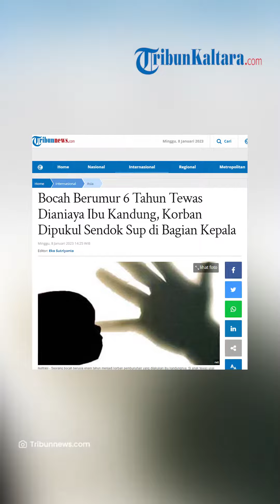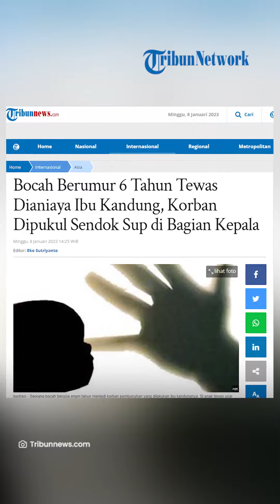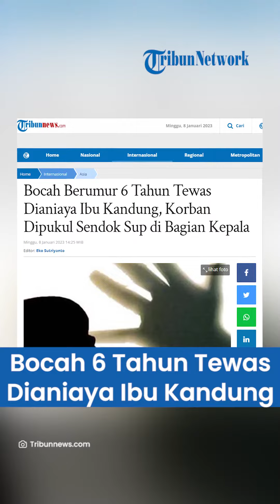Hanya Karena Sobek Buku, Ibu di Hanoi Vietnam Tega Siksa dan Bunuh Anak Kandung Berusia 6 Tahun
Laporan Serambi Indonesia Sara Masroni

TRIBUN-VIDEO.COM , VIETNAM - Seorang bocah berusia enam tahun menjadi korban pembunuhan yang dilakukan ibu kandungnya.

Si anak tewas seusai dipukul menggunakan kepala pakai centong hingga tewas.

Motif pembunuhan anak di Distrik Quoc Oai, Hanoi, Vietnam pada 9 Desember 2022 lalu karena si anak suka sobek buku dan hal-hal lain yang kerap dilakukan oleh bocah seusianya.

Adalah Nguyen Thanh Thi yang selanjutnya dipanggil Thi, ibu yang tega menghabisi bocah dari darah dagingnya sendiri bernama Nguyen Manh Kh.

Diketahui Kh merupakan anak Thi bersama suami bernama Nguyen Van Manh.

Dilansir Serambinews.com dari Eva.vn, keduanya menikah pada 2011 lalu dan dikarunia dua anak yakni Nguyen Manh Quan (10) dan Nguyen Manh KH (6).

Pernikahan tersebut tak berjalan mulus, Thi dan Manh memutuskan bercerai pada September 2019 akibat konflik rumah tangga dan hak asuh anak jatuh kepada sang suami yakni Manh.

Awal 2020, Thi menikah lagi dengan Ly Dinh Quy, pria asal Distrik Quoc Oai, Hanoi, Vietnam.

Thi saat ini sedang hamil tujuh bulan.

Setelah menikah lagi, Thi terus-terusan berkirim surat ke penegak hukum agar mendapatkan kembali hak asuh anaknya.

Kemudian pada Agustus 2022, ia mendapatkan hak asuh atas Kh.

Ibu tersebut menjemput Kh dari rumahnya di Distrik Vo Nhai, Provinsi Thai Nguyen untuk tinggal ke Distrik Quoc Oai, Hanoi, Vietnam.

Malas Belajar hingga Sobek Buku Jadi Alasan Pembunuhan

Pada September 2022, Thi mengatakan bahwa Kh tidak patuh, malas belajar dan suka merobek buku sendiri.

Thi kemudian berkali-kali memukul Kh menggunakan tongkat bambu sepanjang 1,4 meter dan hanger baju seukuran 40-50 cm.

Tak hanya itu, Thi juga kerap menghantam anggota tubuh Kh dengan pipa plastik pvc sepanjang 50 cm dan kursi plastik.

Puncaknya pada awal Desember 2022, Thi memukul Kh dengan sendok sup atau centong sepanjang 25 cm yang terbuat dari logam.

Pukulan tersebut dilakukan sebanyak dua kali dan mengenai kepala Kh.

Pada 9 Desember 2022 sekitar pukul 6.00 sore waktu setempat, Thi menemukan tanda-tanda kondisi tubuh Kh mulai melemah.

Seluruh tubuh bocah berusia enam tahun itu terlihat pucat.

Thi dan suami barunya yakni Quy membawa Kh ke rumah sakit umum di Distrik Quoc Oai, Hanoi.

Hanya saja nyawa Kh tak tertolong, bocah tersebut meninggal sebelum tiba di rumah sakit.

Tim investigasi dari kepolisian Distrik Quoc Oai dan pihak terkait melakukan olah TKP dan autopsi serta penyitaan sejumlah barang bukti.

Kepolisian setempat mendapat laporan dari rumah sakit pada 9 Desember 2022 malam tentang temuan pasien dalam keadaan darurat.

Temuan tersebut yakni henti jantung, pupil melebar dan bibir membiru dengan banyak luka di wajah serta tubuh korban.

Atas temuan itu, polisi kemudian menahan Thi pada 10 Desember 2022 dan terancam pasal pembunuhan.

Saat ini pihak berwenang terus mengumpulkan dokumen dan bukti penahanan kriminal terhadap Nguyen Thanh Thi atas tindakan yang dilakukannya

Artikel ini telah tayang di Tribunnews.com dengan judul Bocah Berumur 6 Tahun Tewas Dianiaya Ibu Kandung, Korban Dipukul Sendok Sup di Bagian Kepala,